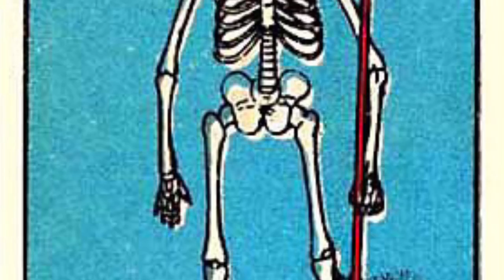ESPERANDO LA MUERTE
Título: Esperando la muerte
Voz y adición: Alma Cervantes
Texto: Arian Galeer